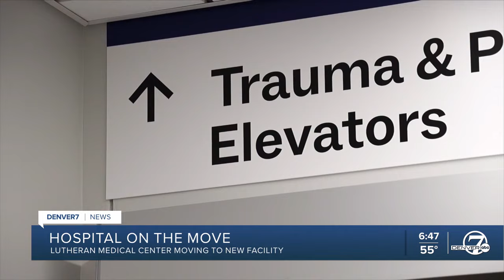New Lutheran Hospital in Wheat Ridge opens in August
After 64 years at its current location, Lutheran Medical Center in Wheat Ridge will officially move into a brand new building in August.